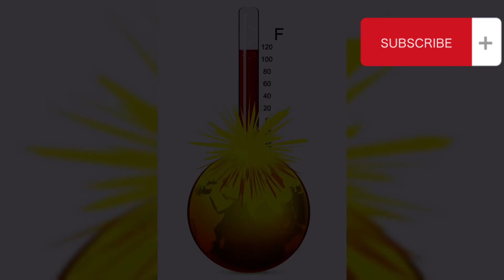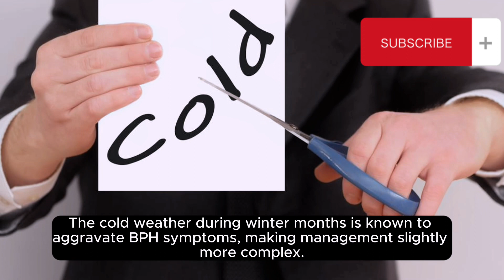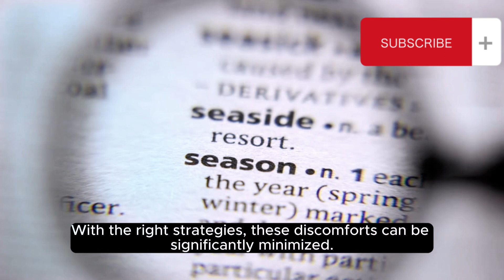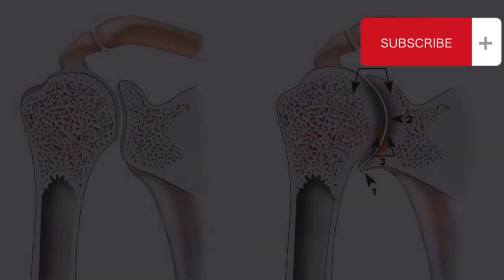Ice-cold insights: Navigating BPH in harsh weather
Explore the intriguing connection between Benign Prostate Hyperplasia (BPH) and cold weather in this informative video. Uncover the potential impact of colder temperatures on prostate health and gain valuable insights into managing BPH during winter. Stay informed and proactive in maintaining your well-being as we delve into the link between BPH and the chill of the season.

Your Quaries:
benign prostatic hyperplasia
enlarged prostate
benign prostatic hyperplasia treatment
prostate,enlarged prostate treatment
benign prostatic hyperplasia symptoms
prostate enlargement
benign prostatic hyperplasia risk factors
prostate cancer
benign prostatic hyperplasia treatments

Thank you for tuning in, and as always, stay healthy and stay informed. Until next time